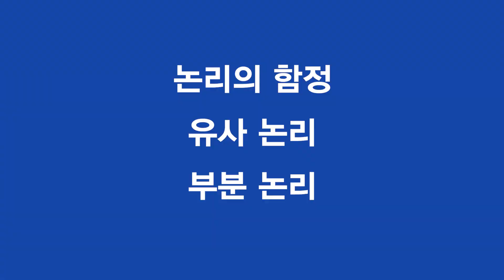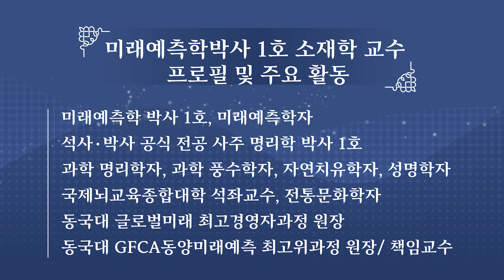사주명리학 강의, 논리의 함정, 논리사주 석하명리 이야기. 유사논리와 부분 논리, 일부 논리, 과학명리, 한국식미래예측학 K_미래학, 소재학 교수 온라인강의 영상